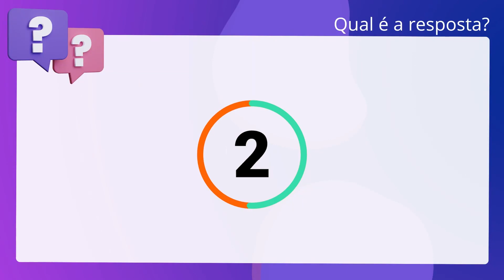QScon Direito: [Art. 155-A, CTN] CONSULPLAN 2015 - Notário / Registrador - Provimento (TJ / MG)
Art. 155A, CTN | CONSULPLAN 2015 | Notário / Registrador Provimento | (TJ / MG)

O parcelamento tributário pode ser instituído e disciplinado por meio de ato infralegal da Fazenda Pública.

Gabarito: Falso